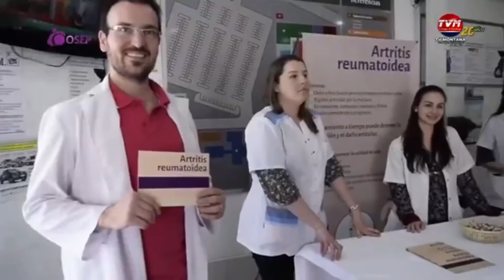Efemerides de hoy 12 de octubre